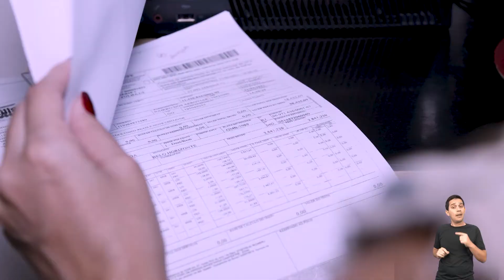Gestante na pandemia Programa Hora Extra TRT GO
As gestantes podem realizar trabalho remoto até o fim do estado de emergência em saúde pública. O direito de permanecer em casa foi garantido por lei sancionada pelo presidente da república em maio. A empresa é obrigada a manter a gestante afastada do trabalho presencial mesmo em atividades que exigem a presença da empregada? Confira a resposta na matéria a seguir.